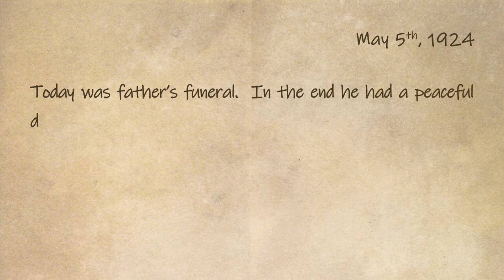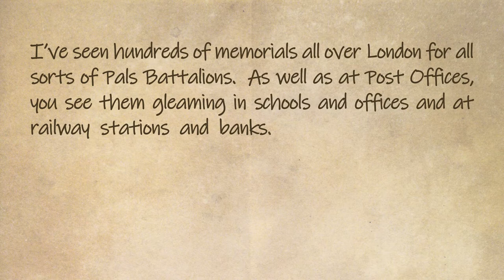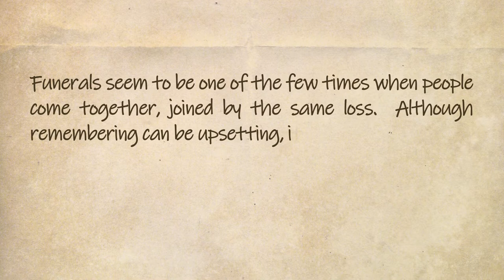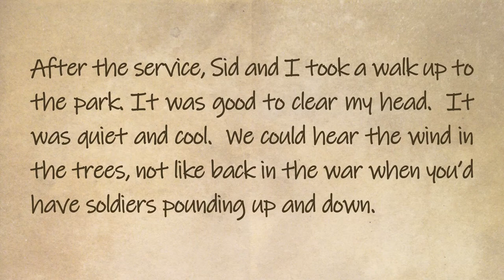Why do we remember the fallen?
There are estimated to be over 100,000 war memorials in the UK - there are a number of different types.

A memorial is ‘a sign of remembrance; preserving or intended to preserve the memory of a person or thing.’ Any object can be considered a war memorial provided its inscription or purpose behind its creation was linked to the remembrance of war or conflict.

A war memorial can be located in a public or private place, and might commemorate groups of people or individuals. Those commemorated may have been killed in action or wartime accidents, or can have died from wounds or disease during or after a conflict. War memorials can also commemorate those who served and survived, civilians affected by war, and animals.

Most communities have at least one memorial, with larger towns often having more. Around two thirds of these memorials were created in the aftermath of the First World War and unveiled in the 1920s, but the earliest recorded memorial dates from the 7th century. Many memorials created before 19th century are celebratory, commemorating victories in war, or were created in memory of significant individuals such as great leaders. They do not tend to give the individual names of the majority that served or died. Towards the end of the 19th century, and especially after the Boer War of 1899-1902, memorials created by communities to commemorate and remember all those who had lost their lives in conflict became more widespread. These would often list the names of all the fallen.